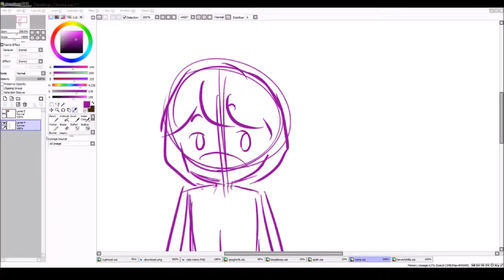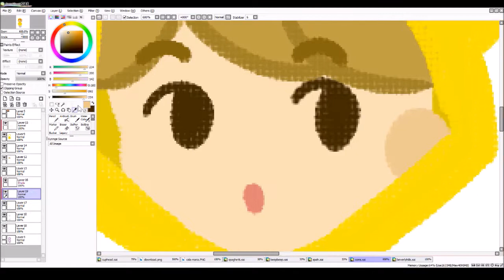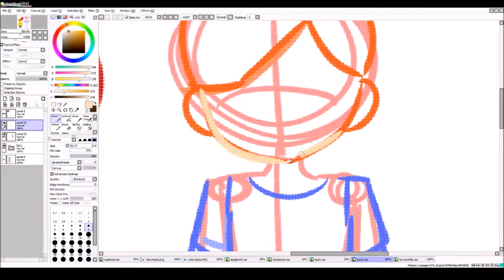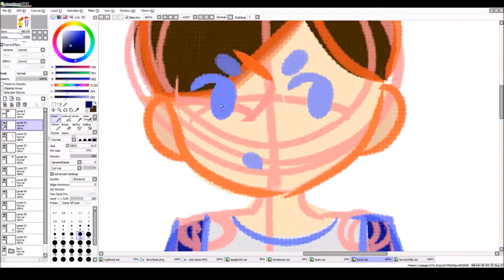The Denbrough Brothers | IT | SPEEDPAINT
haha god I love the losers club but like I didn't want to draw the rest of them due to laziness.